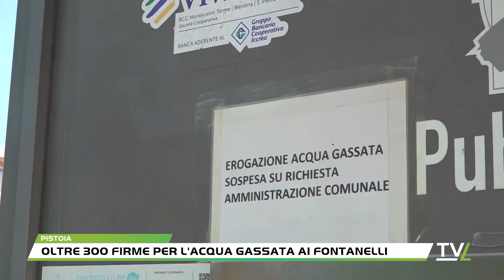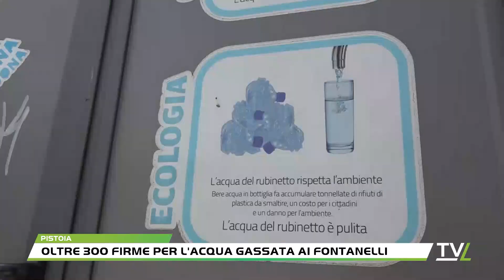Oltre 300 firme per l'acqua gassata ai fontanelli